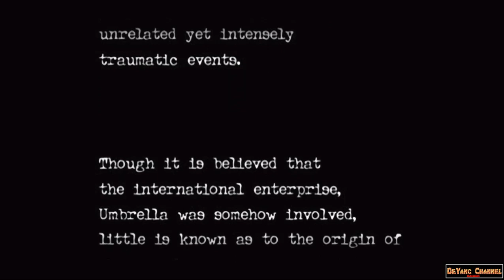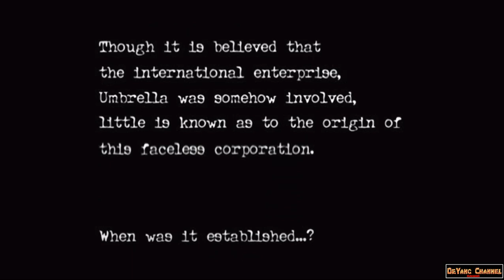Resident Evil Zero - In Train - Part 01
Staying home right now isn’t just about keeping you and your family safe—it’s about helping to save the lives of others. But, just because we’re apart, doesn’t mean we can’t do things together. Please StayHome and help save lives WithMe. Let’s do this together.

jika teman2x.. suka dengan channel youtube saya,
makasih

if friends.. like my youtube channel,
thanks

Resident Evil Zero is a survival horror video game developed and published by Capcom. It is the fifth major installment in the Resident Evil series and was originally released for the GameCube in 2002. It is a prequel to Resident Evil ( 1996 ) and its remake ( 2002 ), covering the ordeals experienced in the Arklay Mountains by special police force unit, the S.T.A.R.S. Bravo Team. The story follows officer Rebecca Chambers and convicted criminal Billy Coen as they explore an abandoned training facility for employees of the pharmaceutical company Umbrella. The gameplay is similar to other Resident Evil games, but includes a unique " partner zapping " system. The player controls both Rebecca and Billy, switching control between them to solve puzzles and use their unique abilities.

Development for Resident Evil Zero began for the Nintendo 64 in 1998. The partner system was created to take advantage of the short load times possible with the capabilities of the Nintendo 64 Game Pak. The cartridge format also provided limitations, as the storage capacity was significantly less than that of a CD-ROM. The team had to approach the design differently from previous series entries to conserve storage space. Resident Evil Zero was designed to be more difficult than previous Resident Evil games. Inspired by Sweet Home ( 1989 ), the team removed the item storage boxes present in earlier games and introduced a new item-dropping feature. Development slowed when the team encountered memory storage problems, and so production was moved to the newly announced GameCube. The game had to be rebuilt, with only the concept and story carried over.

Resident Evil Zero received generally positive reviews. Critics praised the graphics and audio for building a haunting atmosphere. Opinions on the new partner and item systems were mixed. Some found the changes were an improvement and added new layers of strategy; others believed the changes were cumbersome or non-innovative. The controls were panned as outdated and Capcom was criticized for not evolving the series' tank controls. The game was ported to the Wii in 2008, and a high-definition remaster was released in January 2016. These re-releases received mixed reviews due to lack of improvements made to the original. Resident Evil Zero was commercially successful, having sold over 3.5 million copies across all platforms.